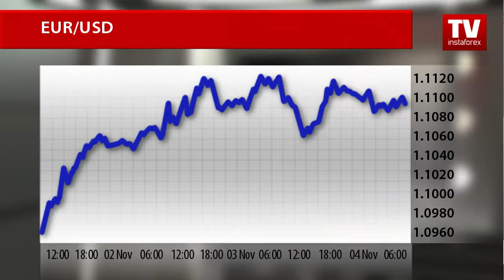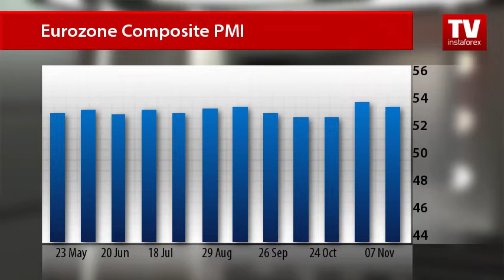Traders keep options open on EUR/USD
The European single currency weakened slightly against the greenback but managed to keep its high positions.
On Thursday the euro/dollar pair touched the daily low at 1.1060. However, today it rebounded above 1.11 and corrected to 1.1096 after that. Currency strategists predict that the pair will end this week in the positive territory.
Investors are awaiting the US official report on the number of employed people in the non-farm sector. This data will indicate the condition of the labor market and provide more clues on further stance of the Fed monetary policy. The ADP report revealed on Wednesday disappointed the market.
The ADP data showed that the non-farm payrolls grew by 147,000 in October after rising by 202,000 in the previous month. Analysts expected that the number would climb by 165,000. The report hinted that the US Labor Ministry may also publish a weaker report.
Currently, the US dollar is pressured by the expectations of market participants. At the same time, the euro is also weak on the back of PMI reports for the eurozone.
The Markit report revealed that the composite PMI for the eurozone rose to 53.3 points in October versus the flash estimate of 53.7 points. In September the index was at 52.6 points. The services PMI also grew less than expected in October. The index inched up to 52.8 points from 52.2 points in September.
The Purchasing Managers’ index for the Germany’s services sector moved up to 54.2 points in October from 50.9 point in the previous month.
Meanwhile, France, Spain and Italy posted weak results offsetting the German positive contribution to the total index rate. However, traders keep options open on EUR/USD as they are awaiting news about the US labor market condition and results of the US presidential election.